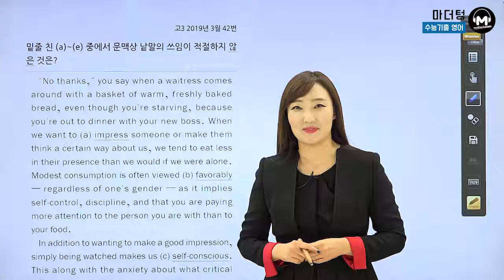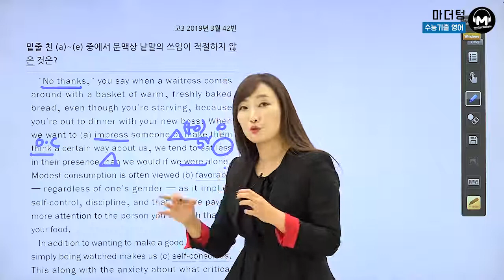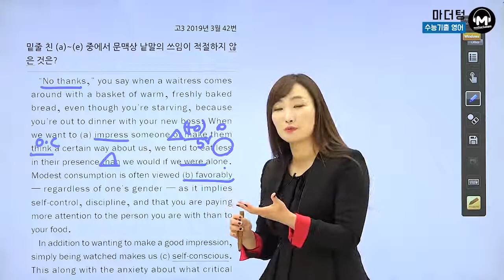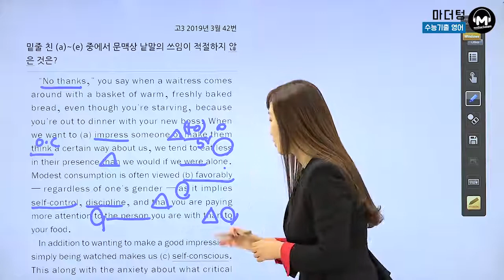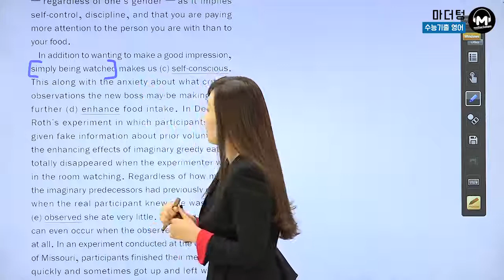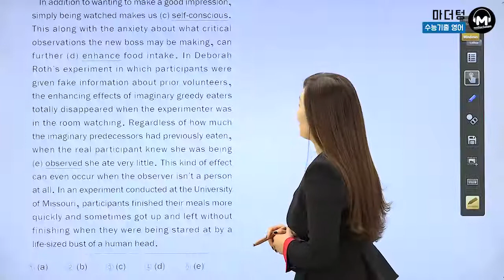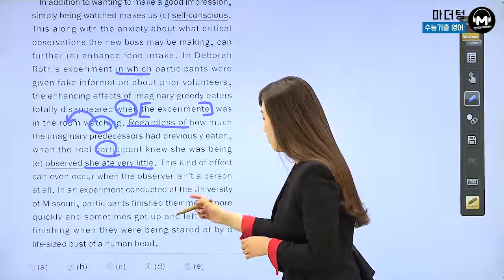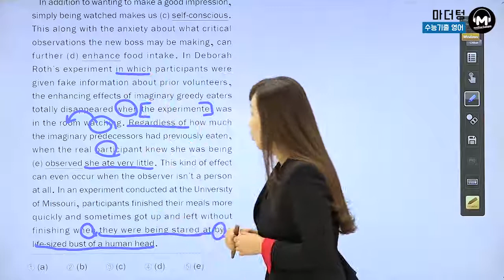[마더텅] [수능기출 영어] 고3 2019년 3월 42번 (해석 : 이미정 선생님)